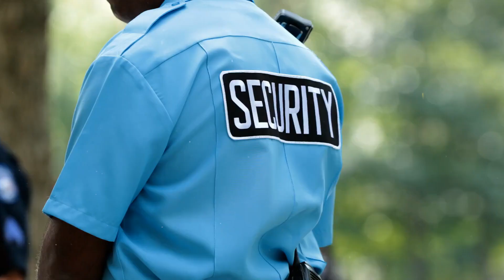9 Самых Хорошо Охраняемых Президентов в Мире